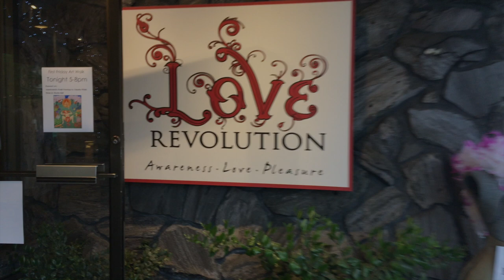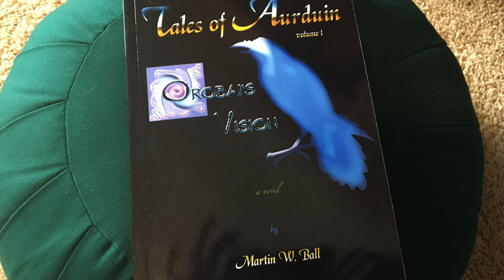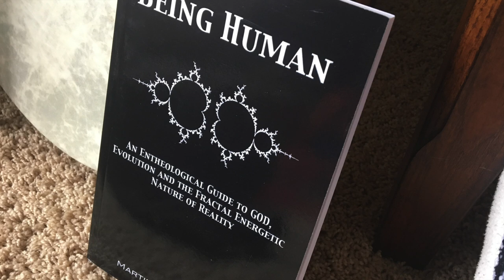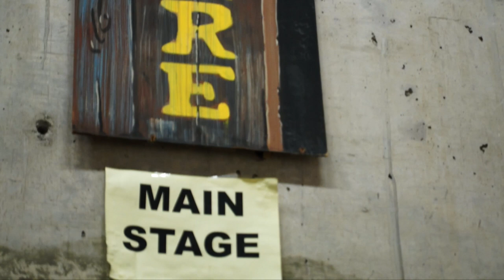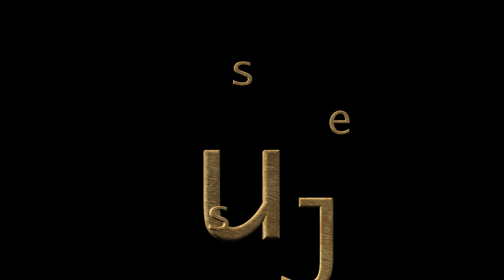Martin W. Ball - Pt. 1 of 2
Through Our Eyes Documentary